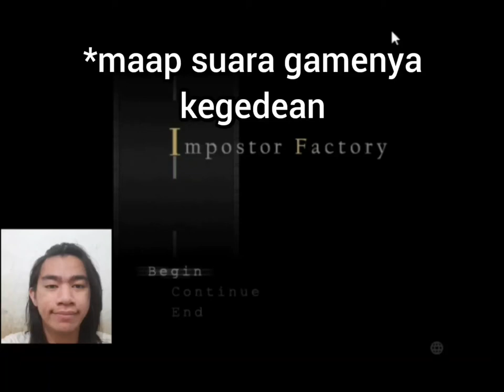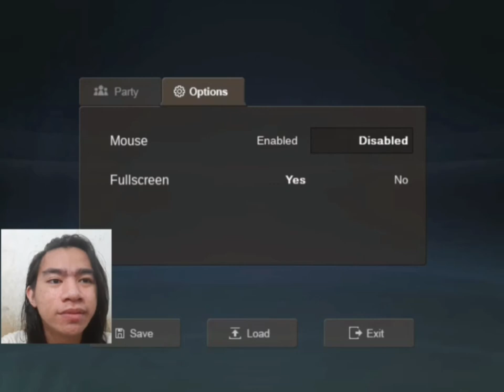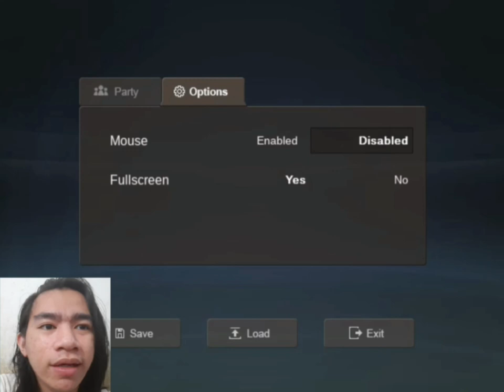Game Mirip To The Moon - Impostor Factory